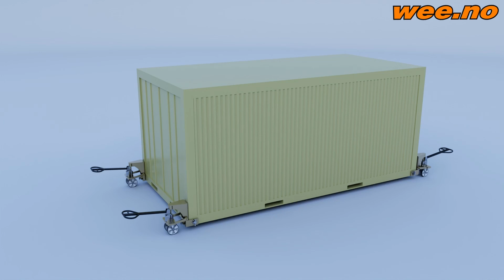Containerflytter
Se mer av vår containerflytter, og finn produktet i nettbutikken vår!

Har du spørsmål om produkter finner du oss på wee.no